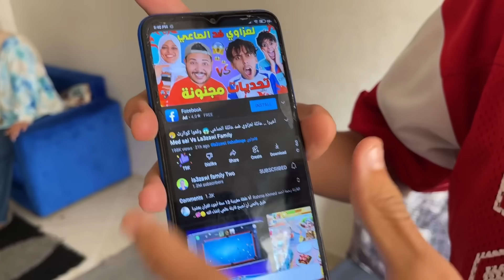اخيرا ولدي يونس غيحاول يلقاني وعينيه مغمضة 🔥 تصدمنا 😱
📧 للدعاية والاعلان :
👇✔   Btissam TiTok ✔👇
med sai

intro 00:00
ranya 1:00
youness 2:00
maka 3:00
hicham 4:00
hk 5:00
btissam 6:00
7:00 ilham
outro 08:00